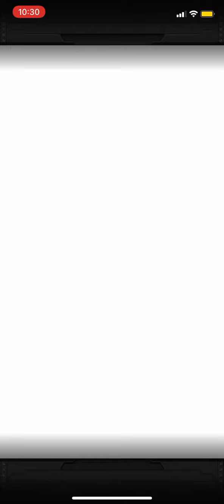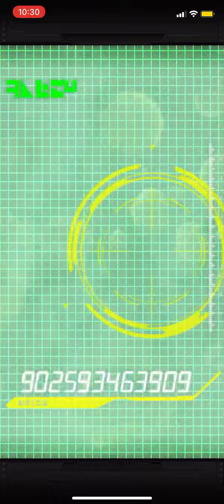TWO KEFLA MULTIS